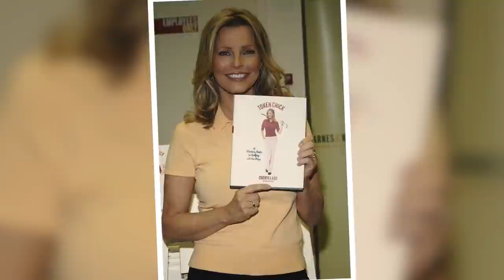Is Cheryl Ladd The 'Perfect' Female?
10 Cheryl Ladd Secrets Revealed

Does the name Cheryl Ladd recall anything to you? Well, most of us remember her
as the notorious Kris Munroe. But what do you really know about this beloved
actress? Bet you didn’t know she was partly blind for the majority of her life…

This particular video is about: 10 Cheryl Ladd Secrets Revealed